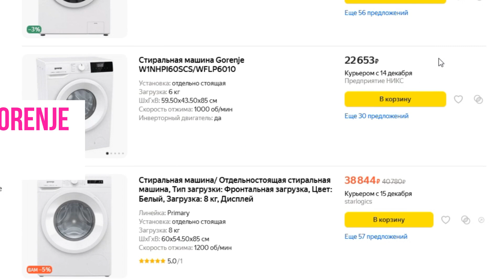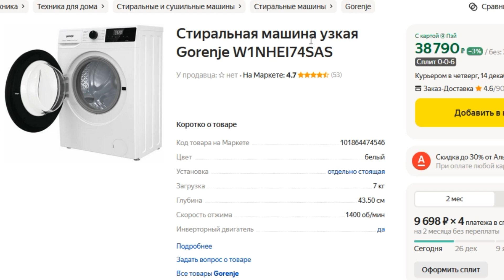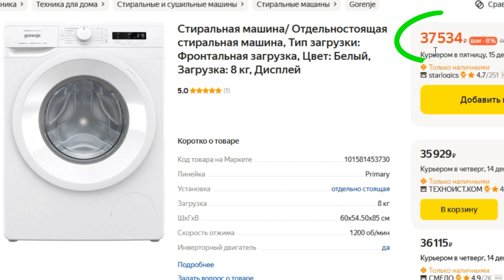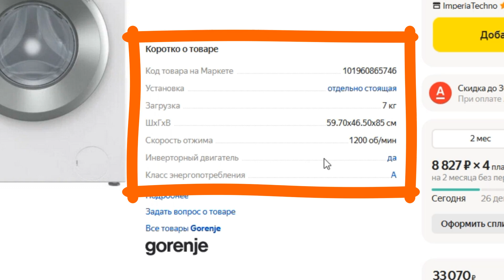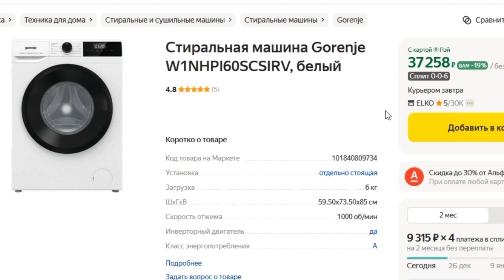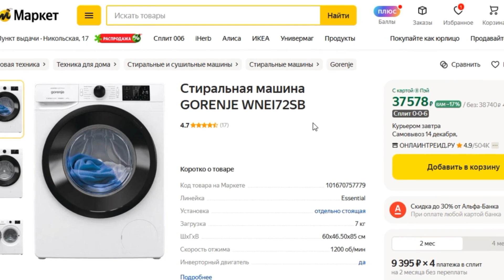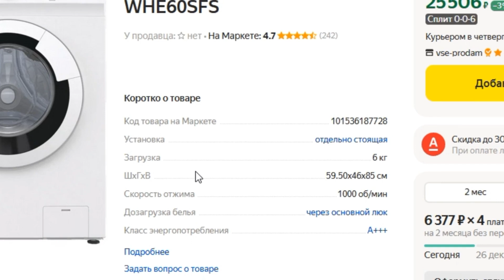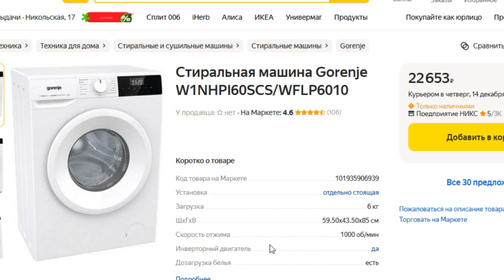ТОП-7 лучших стиральных машин Gorenje 2024 года. Рейтинг